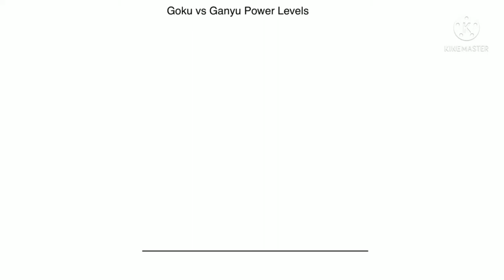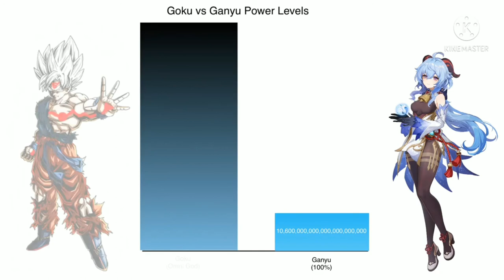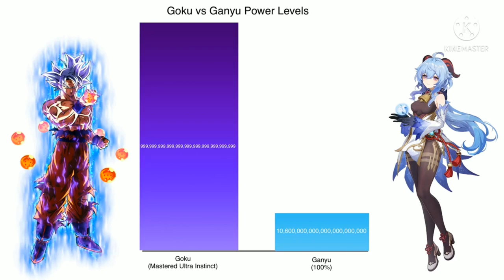Goku vs Ganyu Power Levels